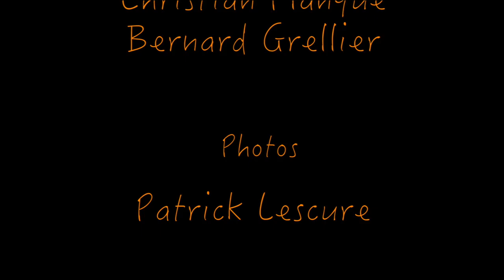Maspero en Cevennes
Une part souvent inconnue de l'éditeur et écrivain François Maspero. Vous le connaissiez à Paris... Le voici dans les Cévennes, transhumances, moutons, bergers, philosophie méditative...